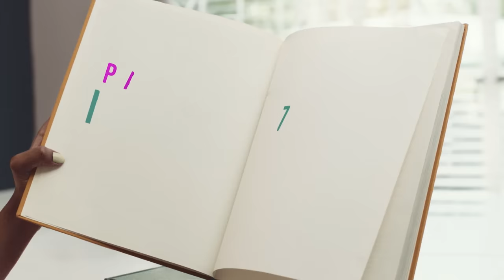MTV Shuga Down South Season 3 : Episode 1, Part 1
Welcome to the highly anticipated new season of MTV Shuga Down South! In Episode 1 Part 1, we dive back into the lives of Thuli and Sol, who have faced three years of incredible challenges and hardships. Join us as we witness their journey and discover how they navigate the ups and downs of life. Remember to tune in for the second part!